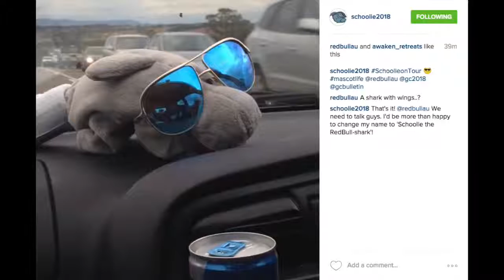GOLD COAST GOLD - Mascot Special (Part 3)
Part 3 shows the overwhelming level of support for Schoolie from Gold Medalists to multiple World Champions, to politicians and the media!

Filmed on location at Gary Ablett's Garage (Gold Coast).